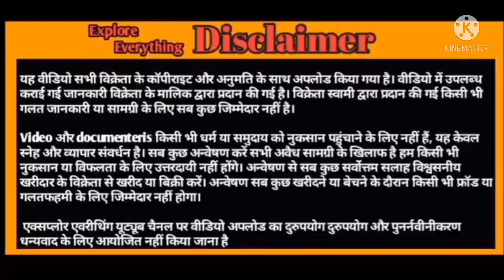Kota Goat start 25000 only negotiable Reem Goat Farm Kokan Kemburli